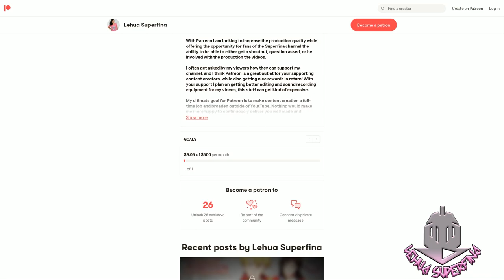FRUIT OF EVOLUTION episode 1 | REACTION | Complete Harvesting Skill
FRUIT OF EVOLUTION episode 1
Anime REACTION

FRUIT OF EVOLUTION episode 1: Seiichi and his classmates are transported to a video game-like world of swords and sorcery. Seiichi is given a Complete Harvesting skill enabling him to get the most out of monsters he defeats (skills/stats/items/etc) but he gets dropped off in the middle of a forest filled with 100+ level monsters and he's REALLY WEAK.

SYNOPSIS:
"High school student Hiiragi Seiichi is bullied by his classmates for being a "loser." One day, his entire school is suddenly transported to a video game-like world of swords and sorcery. When he accidentally eats "the Fruit of Evolution," his life as a successful "winner" begins."